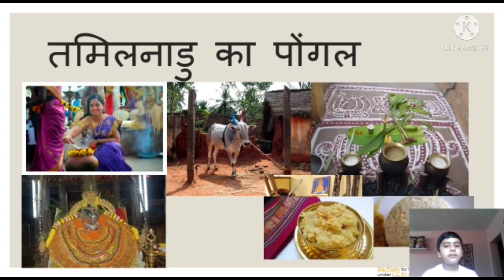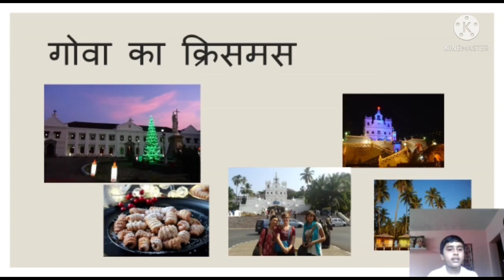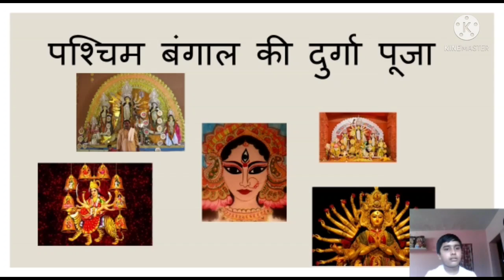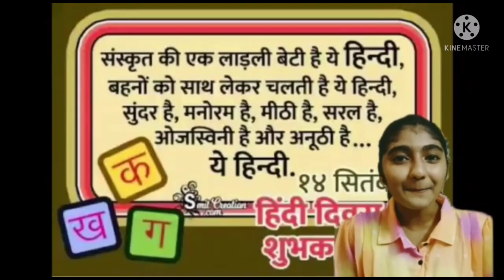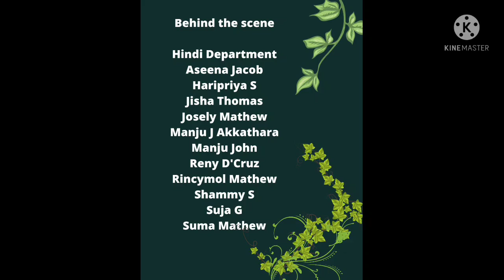Hindi Divas celebrations.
India celebrates Hindi Diwas on September 14, every year to commemorate the adoption of Hindi in the Devanagari script as one of the official languages of the nation.
Hindi was adopted as one of the official languages of India on September 14 1949.
हिंदी हमारी शान है , हिंदी हमारा ज्ञान है ,
 सर्वोपरि है हमारी राष्ट्रभाषा , हिंदी हमारा सम्मान है ।